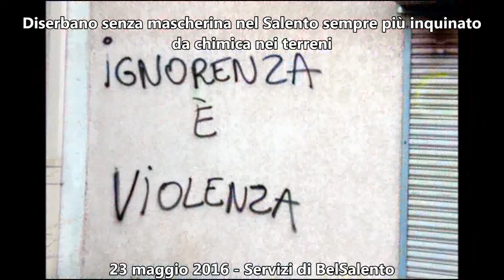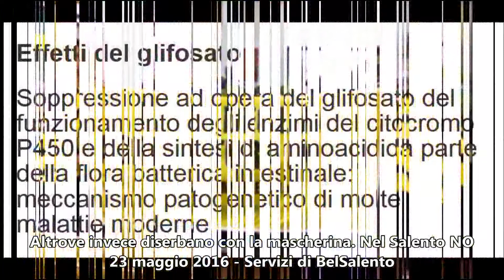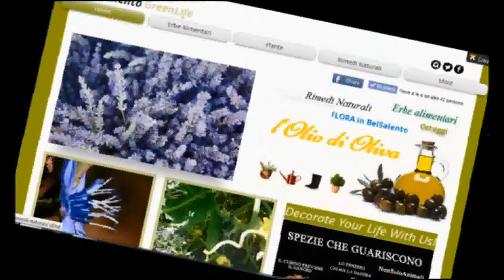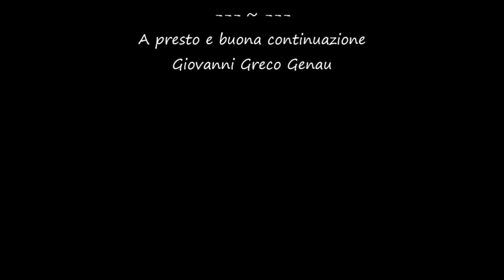Diserbano senza mascherina nel Salento sempre più inquinato da chimica nei terreni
Se la conoscenza può creare dei problemi,
non è con l’ignoranza che possiamo risolverli
(Isaac Asimov)
a cura di Giovanni Greco
Segui BelSalento, arte storia ambiente e cultura della terra dei due mari.
Dal 1998 servizi di fruizione culturale : Tradizioni, Mare e Terra del BEL SALENTO.
Parco Letterario, Archeologia Industriale, Preistoria, Storia e Ambiente, Cucina, Arte, Musica, Poesie, Cinema, Teatro, Webtv, GreenLife, Foto, Giornalino e Video Documentari più un blog e due profili fb.
LA FLOTTA dI BelSalento

Poi in facebook nel Gruppo e nella pagina “Bel Salento – Solo per divertimento”
(coamministratori Giovanni Greco e Emi Rizzo).

nella pagina facebook BelSalento Solo per divertimento
logo pagina fb anche nel gruppo facebook BelSalento
logo gruppo fb a cura di Giovanni Greco
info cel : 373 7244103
BelSalento arte storia cultura e ambiente della Terra dei due Mari
è una produzione
“GIOVECOM – giovani e comunicazione”